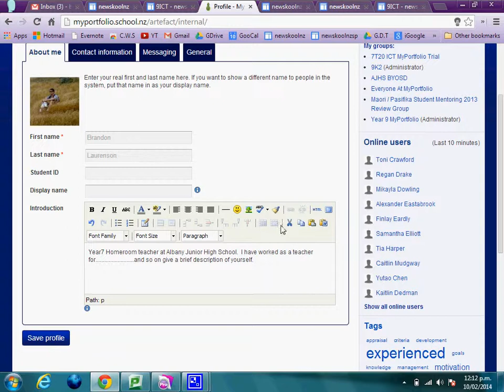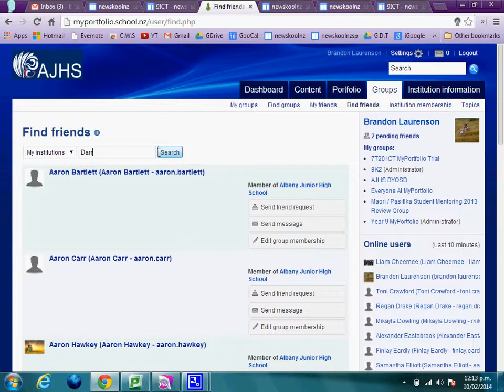Mr L, profile information and friend requests